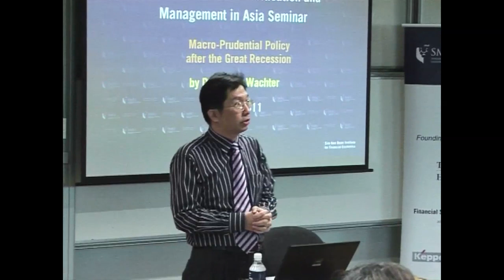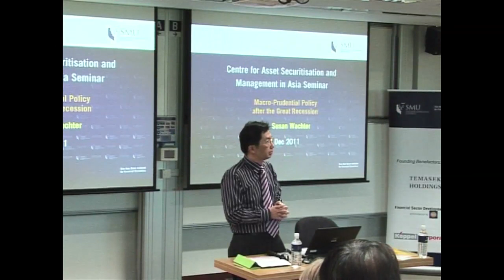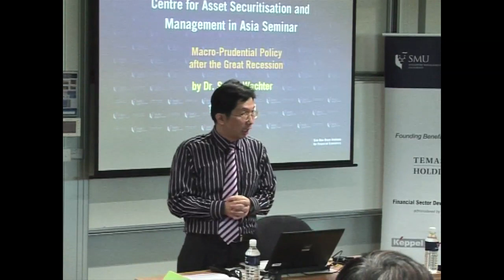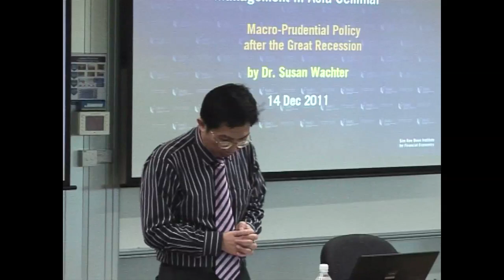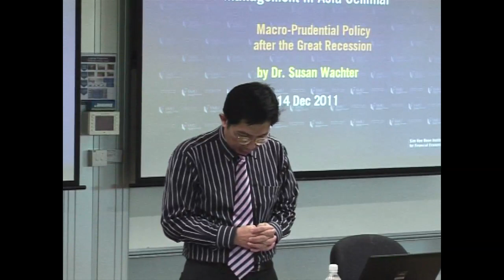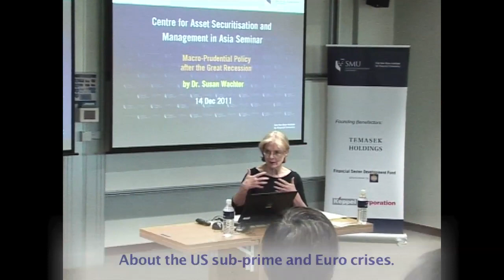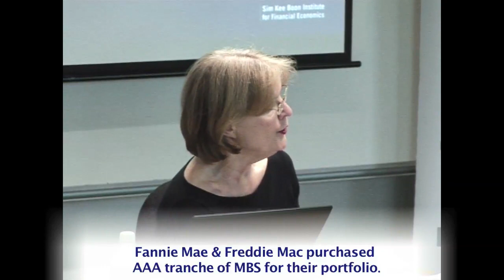Macro-Prudential Policy after the Great Recession Part 1/2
By Dr Susan Wachter, Professor of Real Estate and Finance
at The Wharton School of the University of Pennsylvania
Senior Research Fellow, Centre for Asset Securitisation and Management in Asia

In the wake of an unprecedented housing bubble and global recession, scholars and policymakers have acknowledged the necessity of macro-prudential policies in the financial sector. The success of these policies in preventing a repeat occurrence, however, will depend on how they address two challenges. First, they must target specific information failures within the real estate market that make this asset class especially susceptible to boom-and-bust behavior. Second, they must moderate the endogenous swings in debt that characterize the modern global economy. This talk will discuss these lessons learned and the policy challenges ahead.